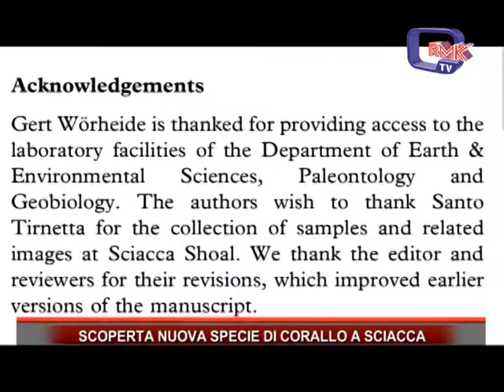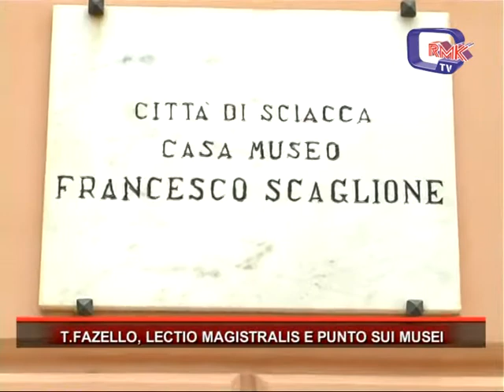Rmk Notizie 08 NOVEMBRE 2018